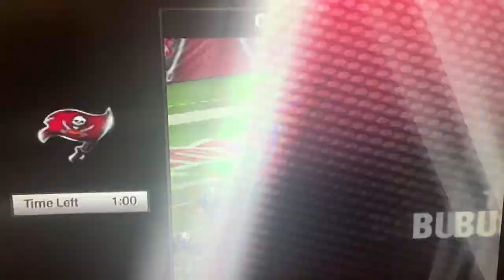Tom Rathman Sideline Catch#shorts#nfl#sports#football